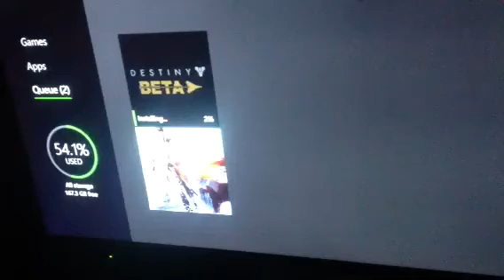Destiny beta code key two code give away xbox one uk only